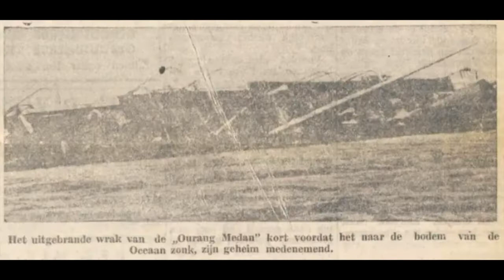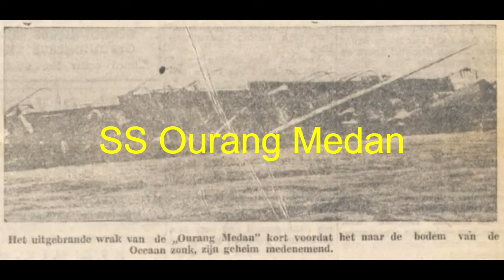My New Engines Slideshow Part 9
And here is part 9.